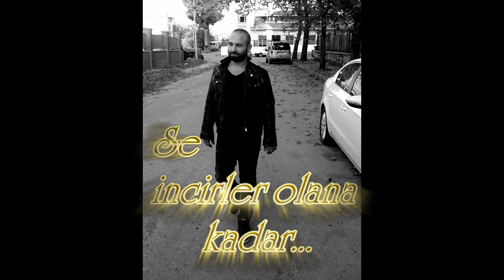Sercan ÖKKE İNCİRLER